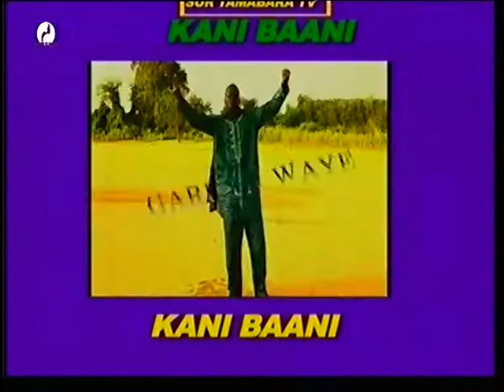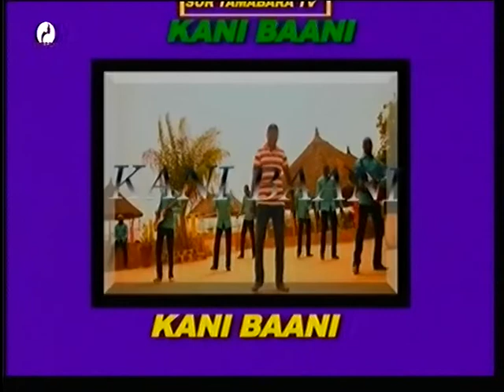TAMBARA MATARANKANI du 05 Septembre 2020 sur Télévision TAMBARA la voix et le miroire de la femme N